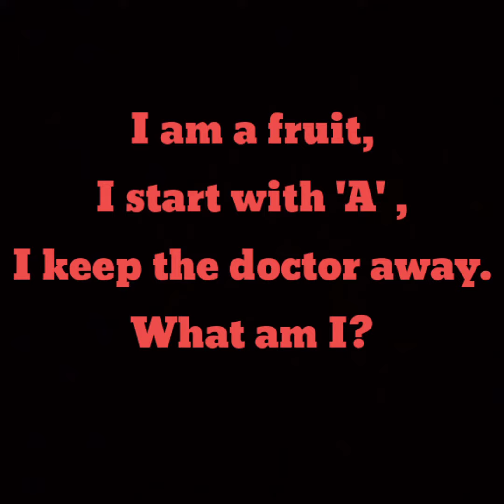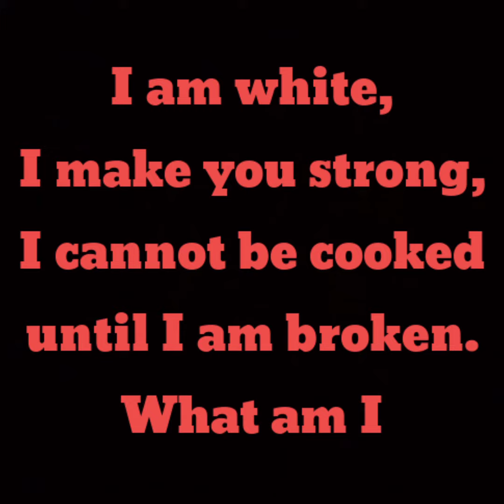'Activity' related to 'Food' (Riddles)